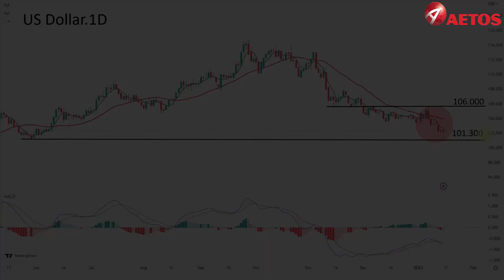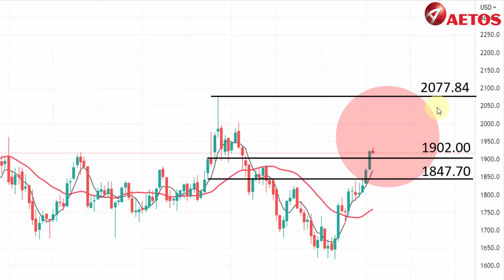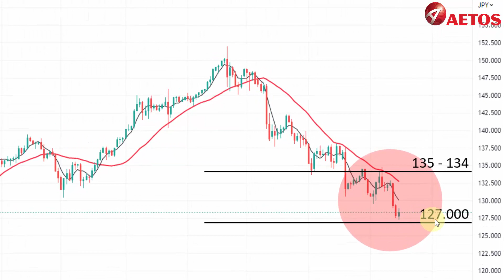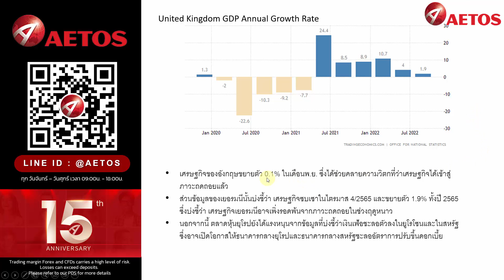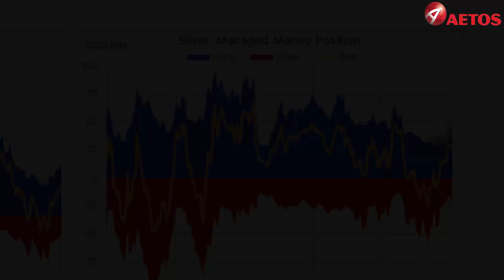🔴weeklyanalysis 16-20Jan23 JPYแข็ง USDอ่อน XAUขึ้น GBPCHF น่าสนใจ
วิเคราะห์เร็วปานสายฟ้าฟาด 5 นาทีรู้เรื่อง คัดคูสวยมีโอกาสชนะ ขอบคุณ Aetos ที่ส่งเครื่องมือดีๆ มาช่วยให้ชนะได้มากขึ้น  สนใจเปิดบัญชีคลิกลิงค์ด้านล่างได้เลยค่ะ  สัปดาห์นี้ USD อ่อนค่า จับตาประชุม BOJ วันที่18 ม.ค. ส่ง JPYแข็งค่า
ส่วนรายละเอียดเชิงลึกจะเป้นอย่างไรติดตามได้ในคลิปนี้ แต่ก่อนอื่น ฝากกด like เป็นกำลังให้ด้วยนะคะ
✅ ปัจจุบันเอโทสได้มีระบบ MAM / PAMM  และ COPY Trading เพื่อให้ลูกค้าได้มีทางเลือกที่หลากหลายมากขึ้น Max Leverage 1/800 เริ่มต้น $50 สเปรดต่ำ ระบบสเถียร ส่งคำสั่งรวดเร็วค่ะ
✦ Line Official ▷ : @aetos
✦ Facebook ▷ : AETOS Thailand
✅ 👉 สนใจเปิดบัญชีออนไลน์ได้ที่